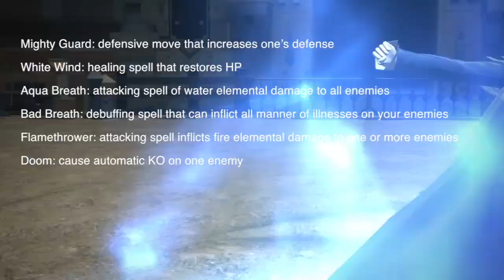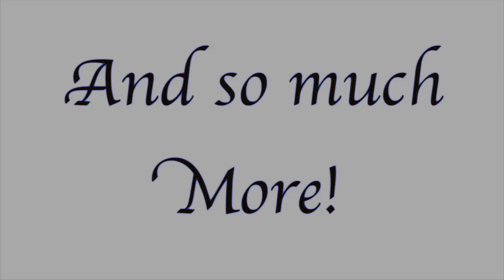FFXIV: How to be a Blue Mage (Lore, Abilities, and More)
The next of a series of going through the jobs of FF14. We will be starting off with the bright Blue Mages in honor of the latest job from FF14!. This here is a look back through the history, the storyline, the abilities and any future predictions to what I think will be coming for us in the new expansion!